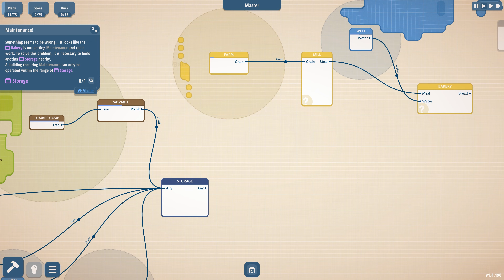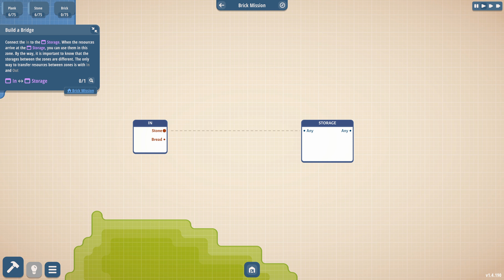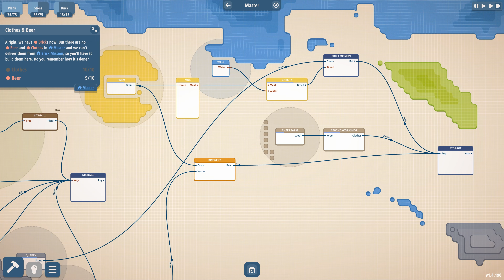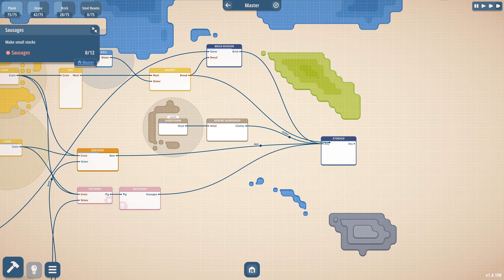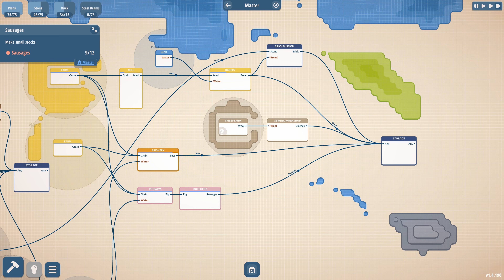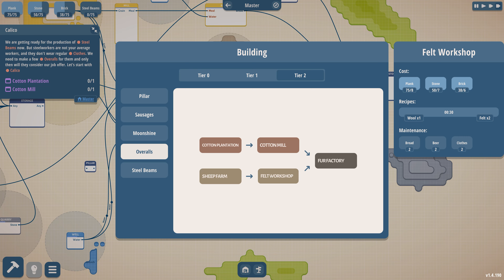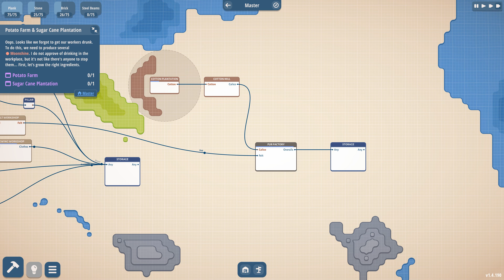Masterplan Tycoon | Holden's Half Hour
In this video, I try out Masterplan Tycoon by Bureau Bravin on PC

PS: I wish you didn't have to recreate everything in the missions each time, seems a bit redundant.

Chapters:
00:00 Intro
00:10 Game Information
00:54 Gameplay
44:02 Outro